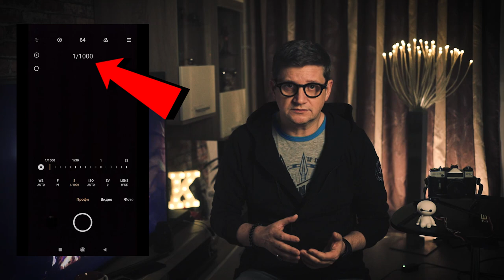Мобильная фотография от А до Я / Длинная выдержка и ее творческое использование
В этом видео я расскажу, как в мобильной фотографии можно использовать длинную выдержку и получать креативные крутые снимки. Но не все так просто, нужно знать настройки и некоторые нюансы, чтобы твой снимок был красивым и технически правильным.